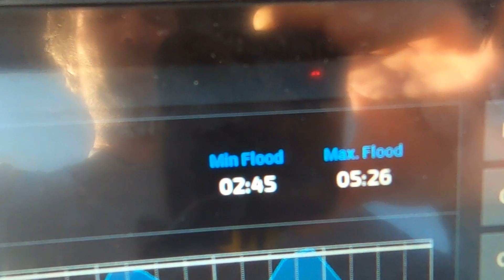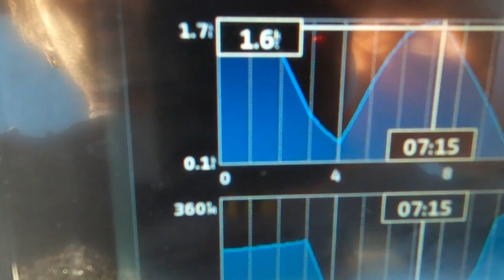Áramlások a chart plotteren... / Ocean Sailing SE (oceansailing.meder.hu)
1 hetes adriai gyakorló és tanfolyam túrák (a tanfolyam végén horvát B tengeri jogsi szerezhető)
Tengeri vitorlástúrák / Óceáni vitorlástúrák / Ocean Sailing SE
További információ: oceansailing.meder.hu
Kezdők és tapasztaltabb vitorlázóknak szervezünk vitorlástúrákat egész évben. 1-2-3-4 hetes túrák és még ennél is hosszabb expedíciók. Békét és Szelet!